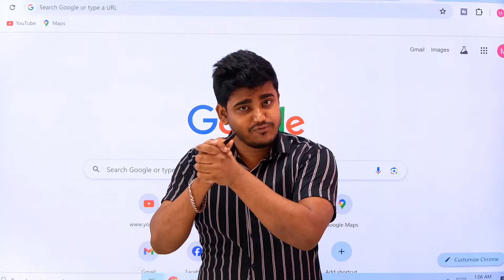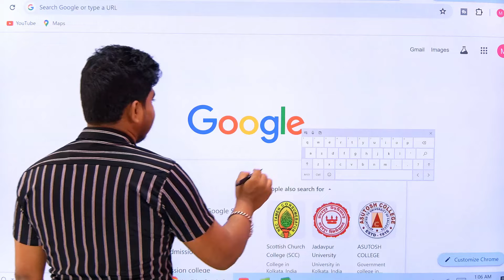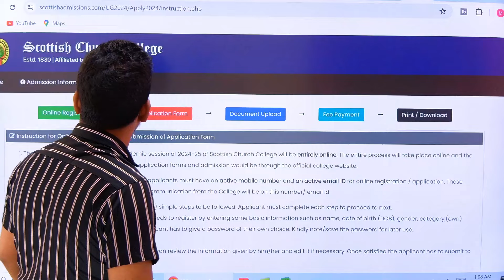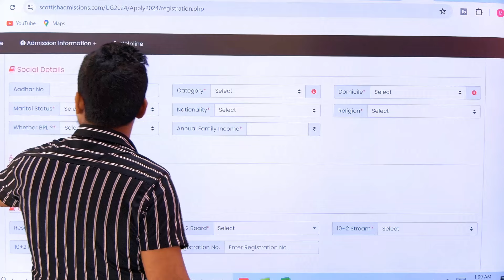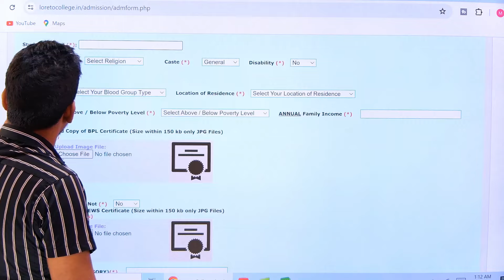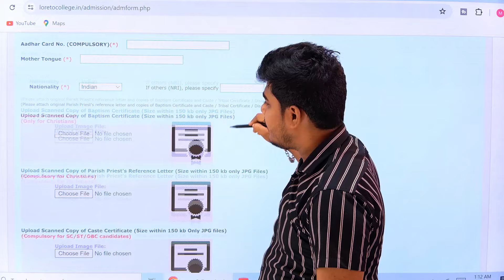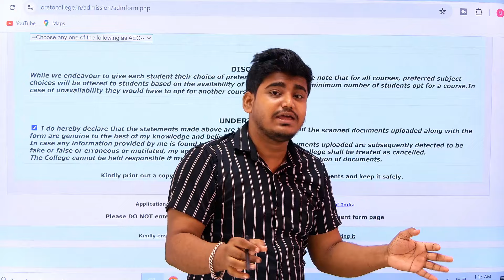কলেজে ভর্তির আবেদন শুরু:West Bengal College Admission 2024:wb UG college admission 2024 how to apply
video topics
wb college admission 2024 apply online